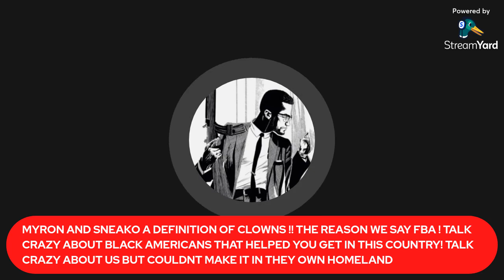MYRON GAINES AND SNEAKO ARE A DISGRACE TO BLACK PEOPLE EVERYWHERE ! TO DISRESPECT BLACK AMERICANS